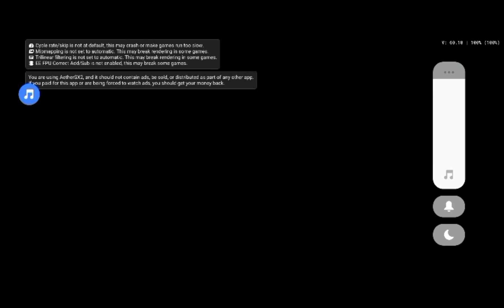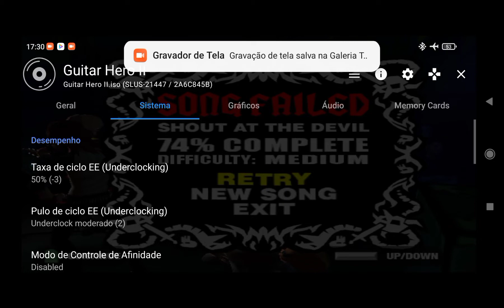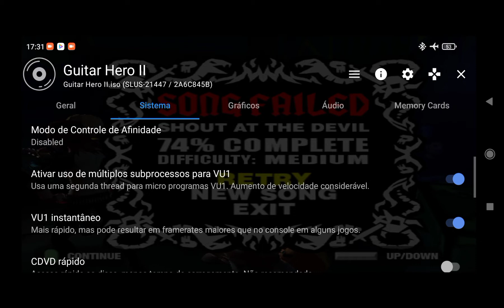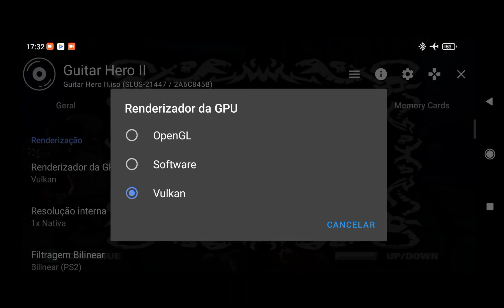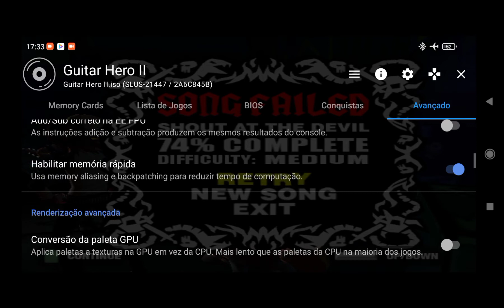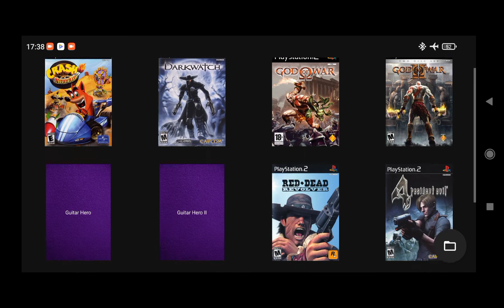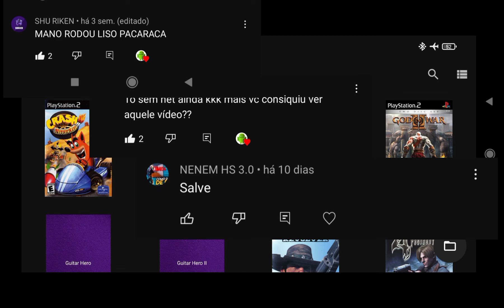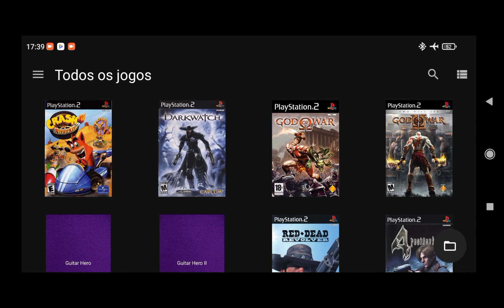Configuração do Guitar hero 2 no aether sx2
Meu Dispositivo: Redmi note 9 138/4+2 de ram expansível

Amanhã trarei o resto das configurações que me pediram,hoje ainda estou configurando os outros dois,mais podem me recomendar que vou estar dando prioridade para esta semana,tamo junto Deus abençoe 🙏❤️